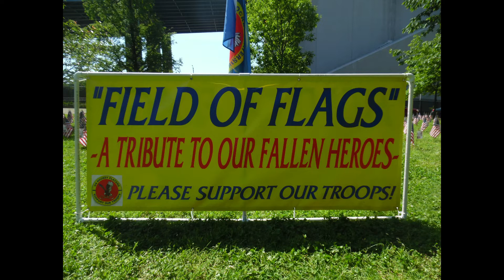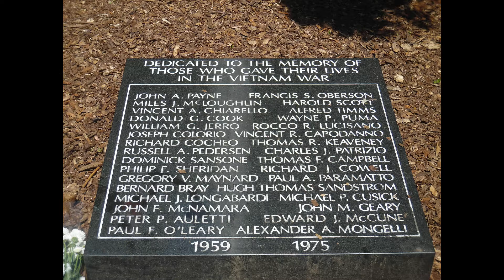Bay Ridge 155th Memorial Day Parade 2022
The oldest Memorial Day Parade in the United States of America started in 1867